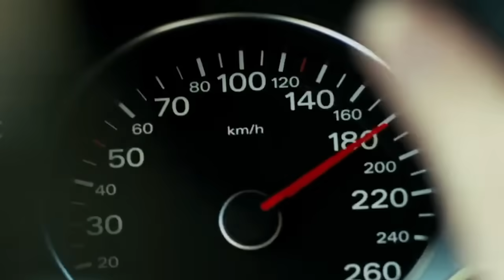Don't Interrupt Me! (Meghan Markle)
The facade slips again in Colombia and HG Tudor is on hand to explain it for you.